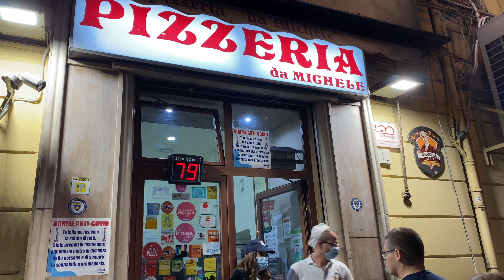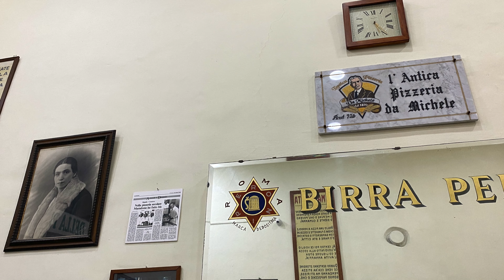L'Antica Pizzeria da Michele, Napoli - 4K Video, location Eat Pray Love by Julia Roberts, Authentic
Da Michele, originally from Napoli is the pizzeria from "Eat, Pray, Love," and the walls are covered with photographs of Julia Roberts eating pizza here. Marinara and Margherita come in regular, medium, and large sizes. The cost is around €5 (year 2021).